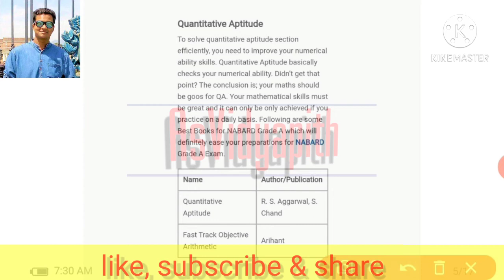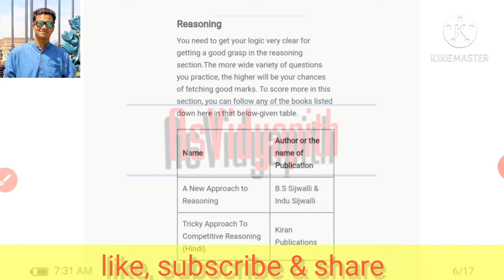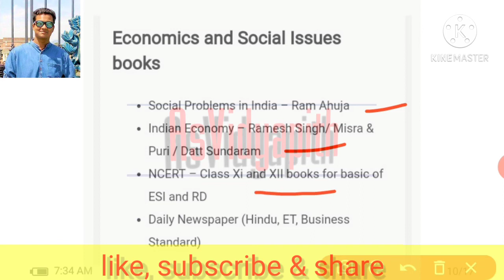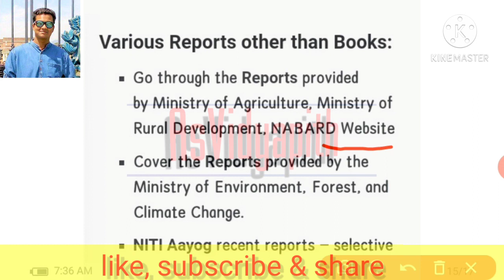Best Books For NABARD Grade A/B Exams |Books for NABARD Exam | NABARD Exam 2021-22. SIKHSHA GURUKUL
Hello friends...
I am an agriculture Graduate. I want to share my experience and knowledge to all those who are in this agriculture field.

In this video I tried to cover details about BSc Agriculture. Actually agriculture is a booming sector. After this corona outbreak situation. agriculture have a Demanding situations in all fields.
Any queries related to agriculture, I will freely to help u all.